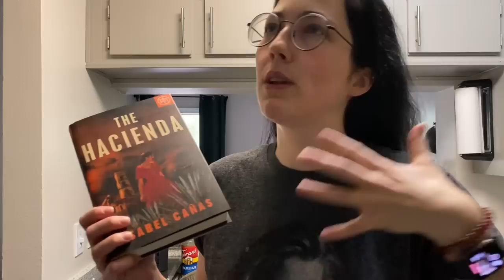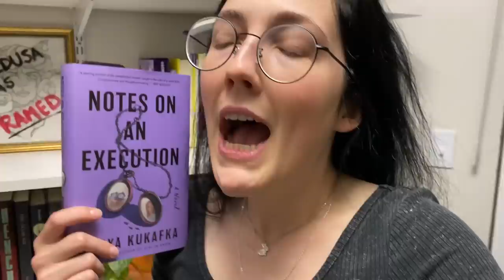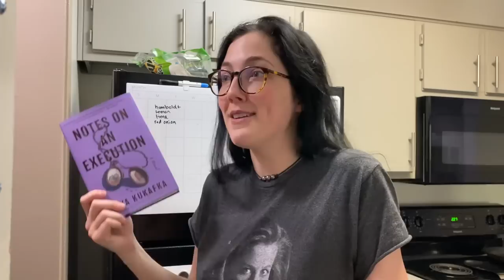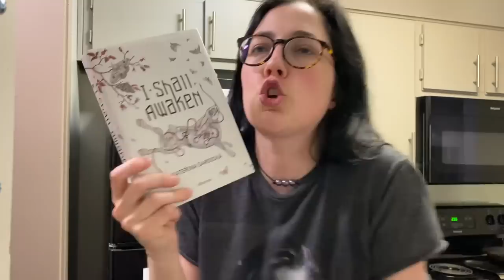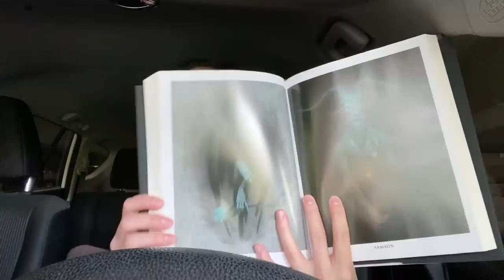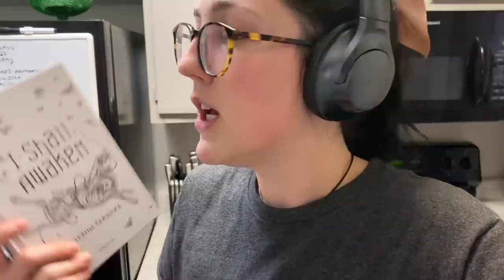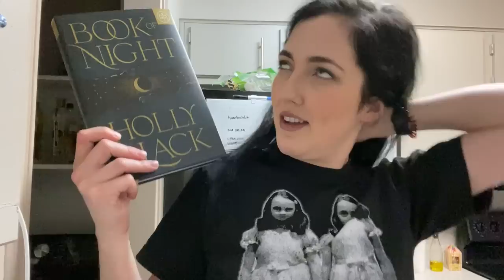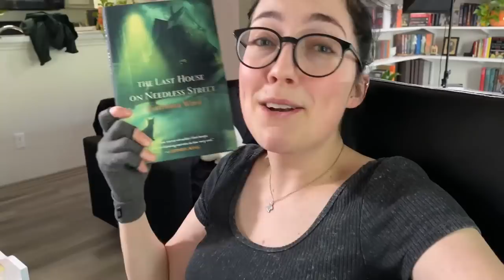Notes on an Execution is EXQUISITE 💜🔪 Weekly Reading Vlog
I am trying my best to get new things edited with this new computer. But it's going to take me a moment to adjust. This is the last video I edited on Marvin. Let's say a kind farewell to our friend, Marvin. And the next vlog will be a warm welcome to our new friend, Donna (my first Macbook!)

If you've ever wanted to send me an audiobook (thank you!!!